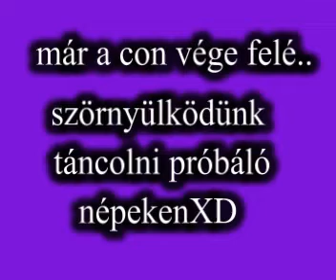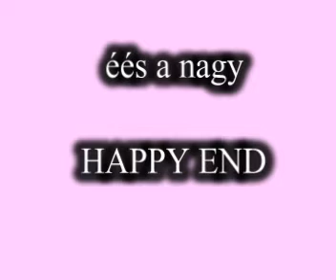animekari video blog-a con és ami mögötte vanXD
ez..hát nemtudok sokat hozzá fűzni..random kis video blog a conról..vagy mi kb még anank sem lehet nevezniXD